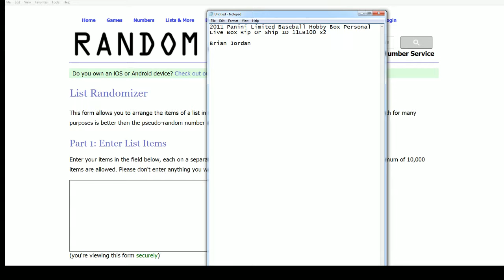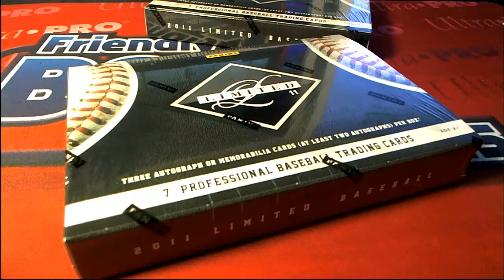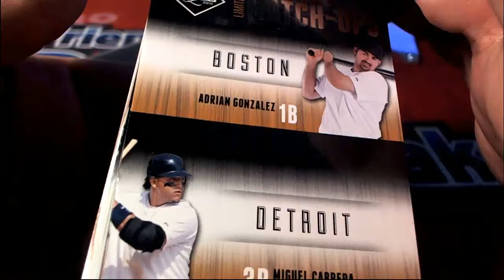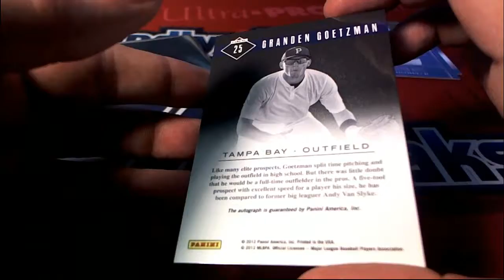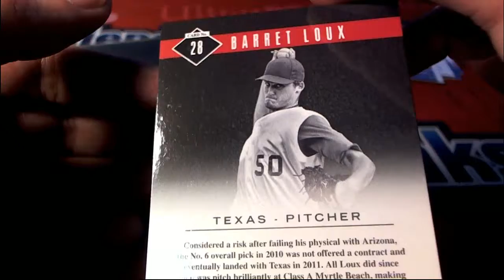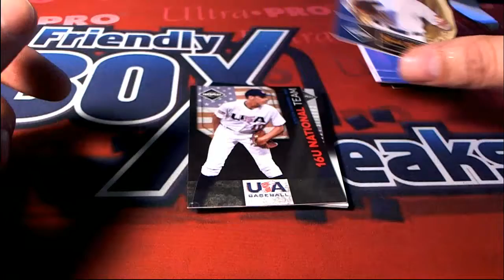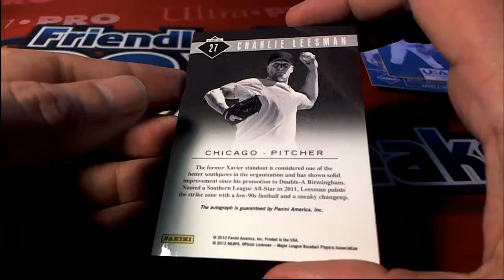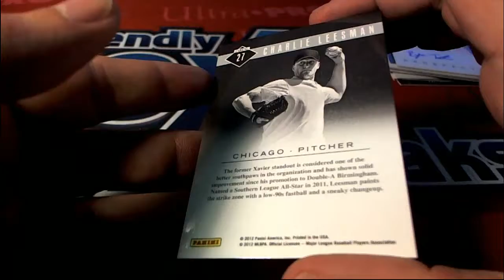2011 Panini Limited Baseball Hobby Box x2 Brian J Boxes ID 11LB100